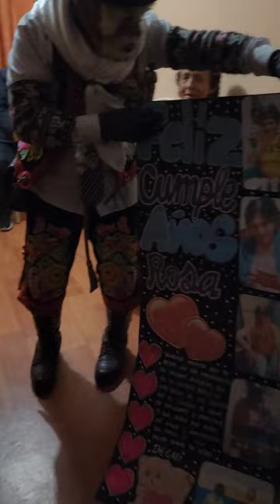SERENATA TUNANTERA EN SAN JUAN DE LURIGANCHO CONTRATOS CELULAR 932 087 953 📲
👉Amenizamos todo tipo de EVENTOS ☺️:

🚗 Todo los Distritos de Lima 😀

✨️ Cumpleaños,
✨️ Matrimonio
✨️ 15 años
✨️ fiesta patronal
✨️ baby shower
✨️  50 años y más.

OFRECEMOS: "SERENATAS TUNANTERAS"

👉 Te ofrecemos también :
🎁 Muñecos Tunanteros
🎁 Arreglos florales.
🎁 Sombrero de Chuto
🎁 Máscaras de Chuto
🎁 Pedidos personalizados.

🙂 Llevando alegría y felicidad a todos los distritos de Lima con buenos Bailantes y conservando el buen vestir

📱Contratos al 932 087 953